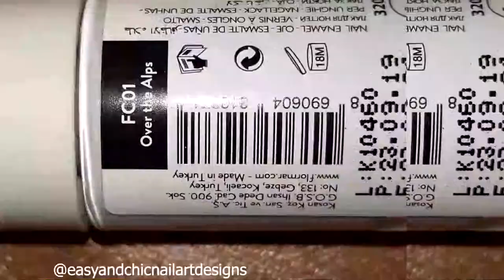NEW NAIL ART DESIGNS FOR BEGINNERS 💅😍- SPIDER GEL NAIL ART DESIGNS - LONG NAIL ART DESIGNS